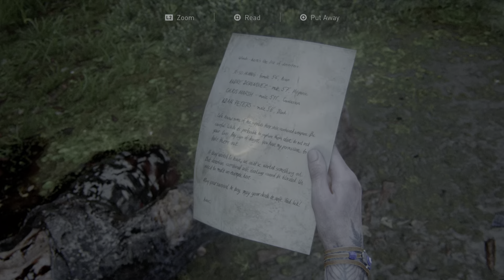The Last of Us II Part 19 the seraphites Part 1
Chaper 3, Seattle day 2